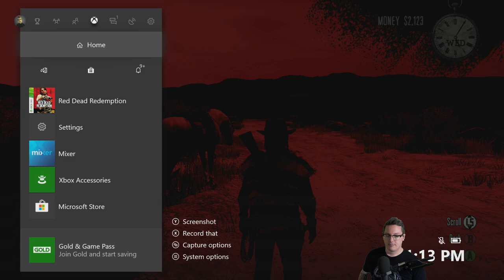Part 19 - 🤠 Red Dead Redemption - [Blind] XBOX One X Gameplay Let's Play 4K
Red Dead Redemption Gameplay Let's Play. America, 1911. The Wild West is dying. When federal agents threaten his family, former outlaw John Marston is forced to pick up his guns again and hunt down the gang of criminals he once called friends. I played the first few hours 2 years ago, besides that everything will be blind! I'm also playing in 4k on the Xbox One X. 👇🏻 MORE INFO DOWN BELOW 👇🏻Buy games on GOG and support Odd

🤔 NEW HERE? 🤔

Brossard QC
J4X2V7
Canada